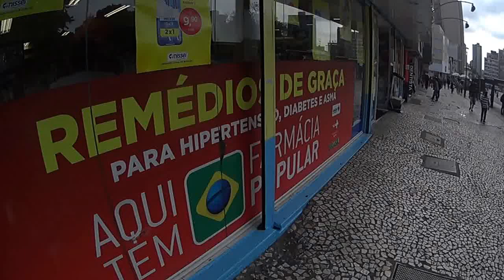A farmácia Popular vai acabar? MAF02944